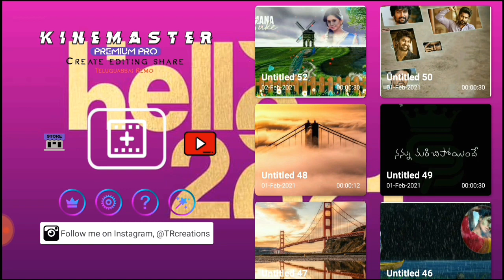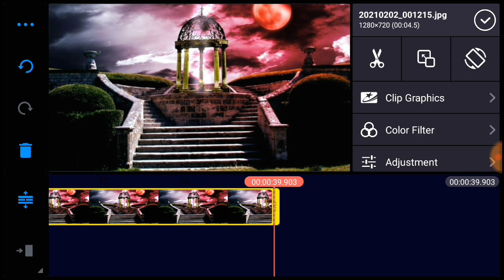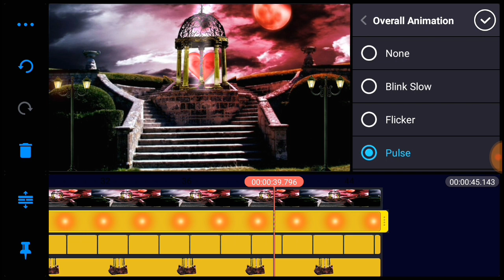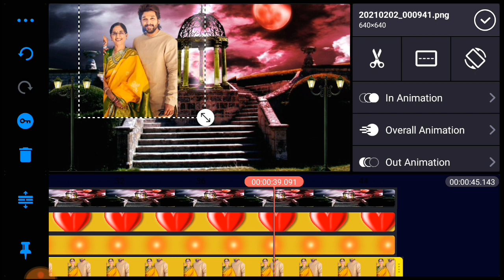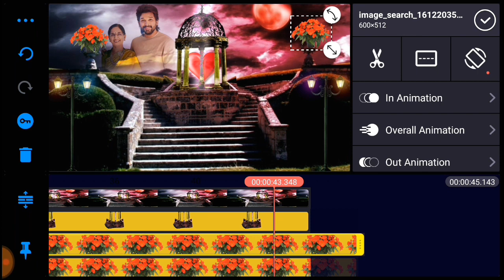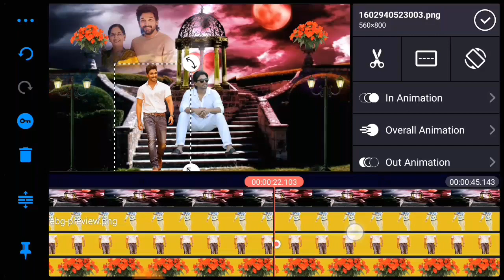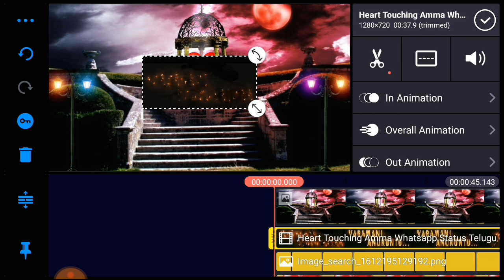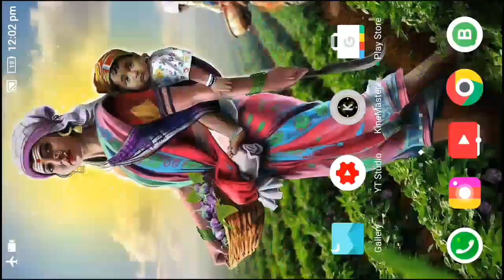best mother sentiment whatsapp status video editing with photo in kinemaster in telugu 2021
● Welcome to TeluguabbaiRemo Youtube channel ●

➤ ●● SHARENG.●●!!

⏬⬇⏬●●●. ғ ᴏ ʟ ʟ ᴏ ᴡ    ᴏ ɴ● ●●  ⏬⬇⏬

➤  How to Remove Photo background remove